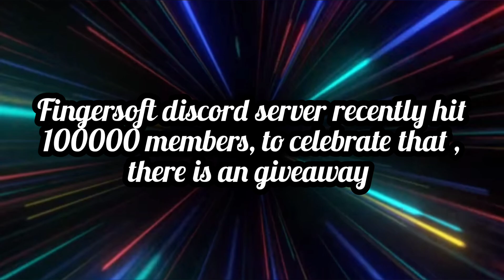Hill climb racing 2 - free 10000gems giveaway - by fingersoft